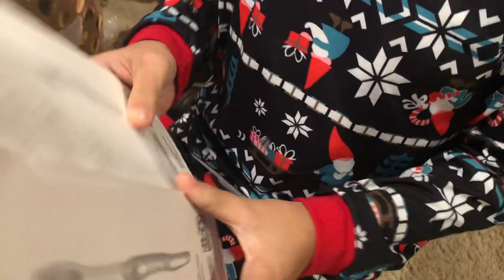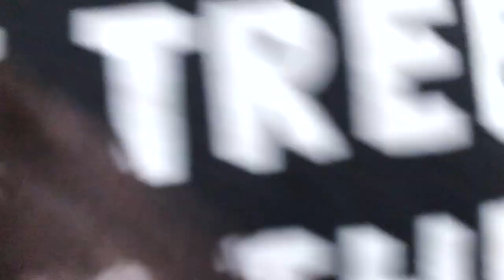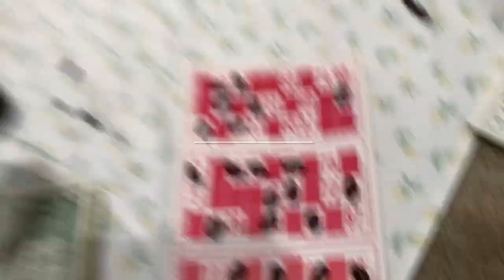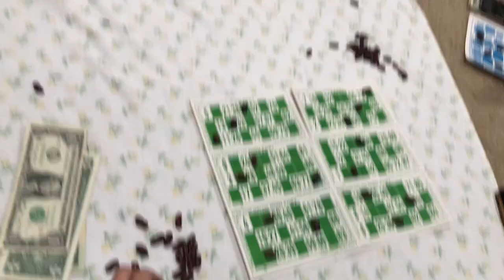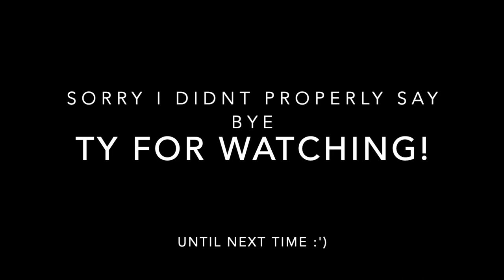2019 CHRISTMAS VLOG | ON THE GO W/JENNY HO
I RECORDED THIS W MY IPHONE, HOPE U GUYS DONT MIND!! ILL TRY TO BE BACK WITH VLOGS FROM MY ACTUAL CAMERA. CHEERS AND HAPPY HOLIDAYS ILYSM

OH LMK IF U WANT A "WHAT I GOT FOR XMAS" VID!!